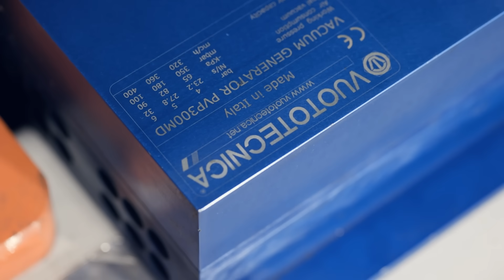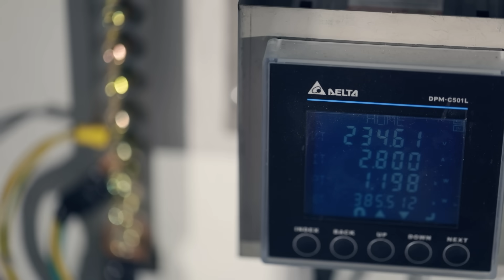Fully Automatic 4-Station Thermoforming Machinee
Fully Automatic 4-Station Thermoforming Machine: The pinnacle of manufacturing efficiency and precision. German heating tiles, Siemens servo motors are designed for high-speed production and versatility to take your thermoforming process to the next level.fruitcontainer Perforated strawberry box#Multi-station thermoforming machine
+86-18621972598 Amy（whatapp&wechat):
HYX Thermoforming Machinery (Suzhou) Co., Ltd. is one of the earliest factories in China to develop positive and negative pressure thermoforming integrated machines/servo cup machines. Only 45 kilometers away from Shanghai Hongqiao International Airport!
PP food thermoforming machine
Automatic positive and negative 3/4 thermoforming machine (forming, cutting, stamping, stacking); Thick plate (plate) vacuum forming machine; Automatic PLC controlled high-speed thermoforming machine; Automatic plastic cup making machine; Precision hydraulic cutting machine and other related plastic machinery, etc.
   We are a thermoforming machinery factory with  30000 square meter workshop. There are thermoforming frame welding workshop and painting workshop. Shanghai Thermoforming Machine Assembly Factory. Workshop and equipment exhibition hall of the whole plant. Our main products are fully automatic positive and negative three-station thermoforming machine (forming, cutting, stamping, stacking); thick plate (plate) vacuum forming machine; fully automatic PLC control high-speed thermoforming machine; Precision plastic cup making machine; precision hydraulic cutting machine and other related plastic machinery, etc.
 A new factory will be developed and put into production to produce high-end models with hole fruit/box holder/packing box. It can produce 45 times per minute. Horizontal rapid thermoforming press can move 60 times per minute
 During these 20 years our founder started an export company and 4 thermoforming factories. Manufacture automatic positive and negative pressure thermoforming machines respectively. Cup cover and bowl forming machine. Thick plate thermoforming machine. High-speed blister machines and thermoforming auxiliary machines, etc.